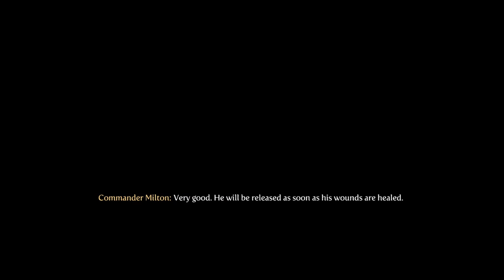Evna Plays Fable III Episode 36 Good Playthrough 100%